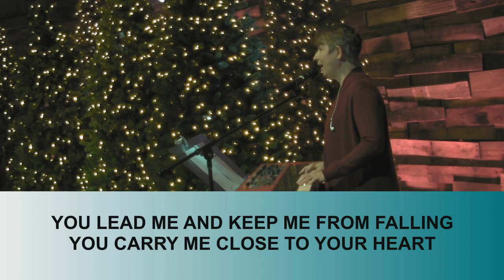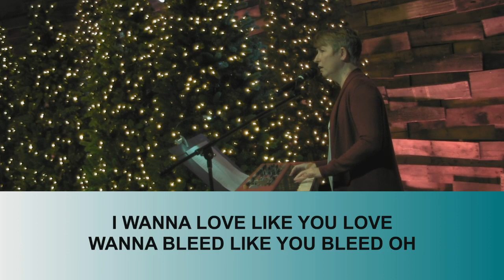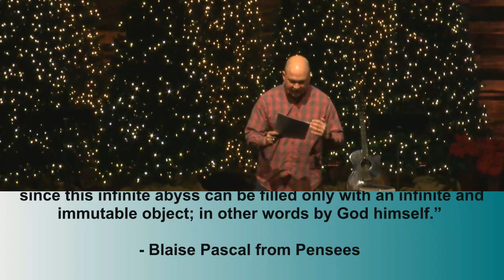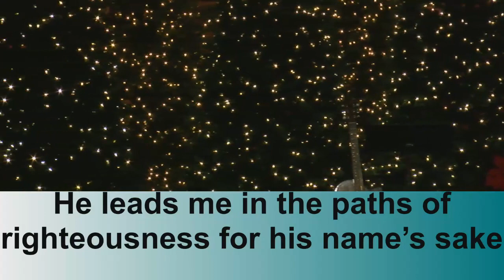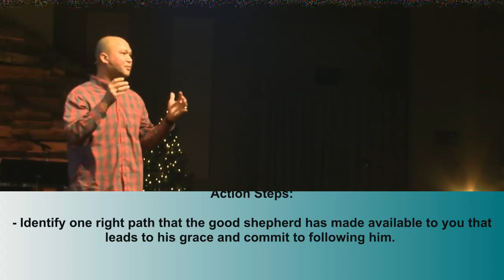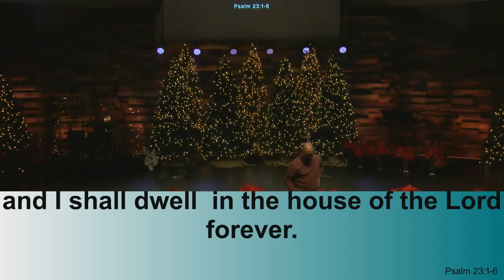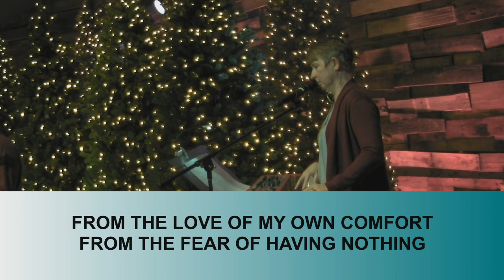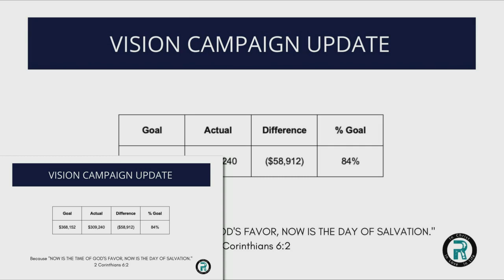Worship Service 12 5 2020, The Good Shepherd Leads